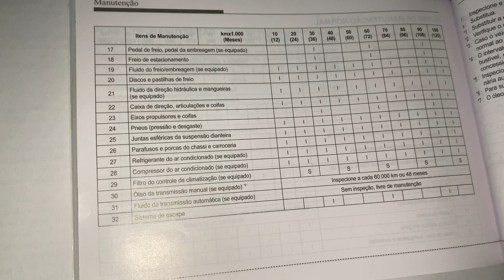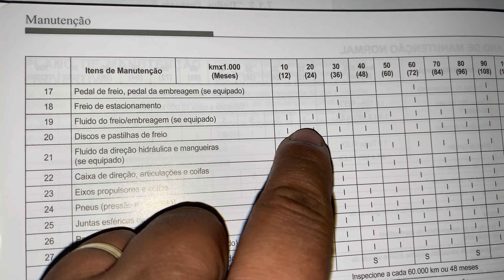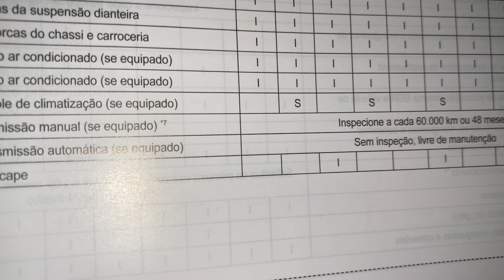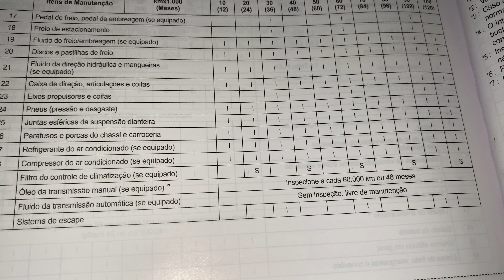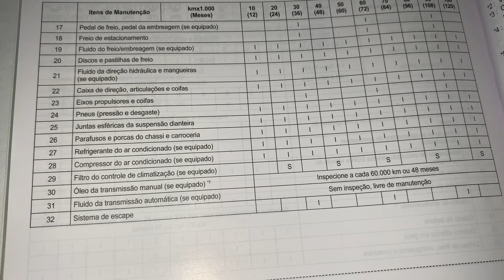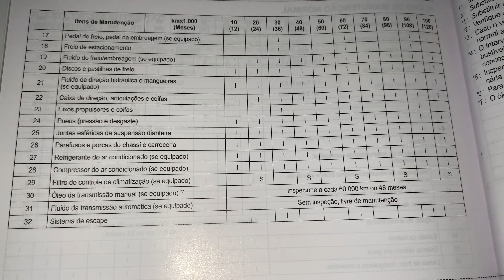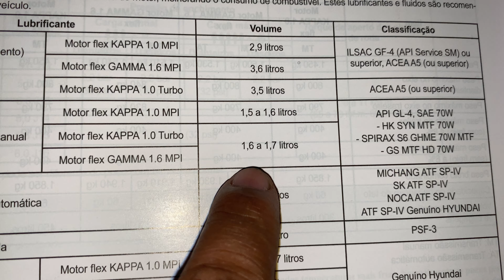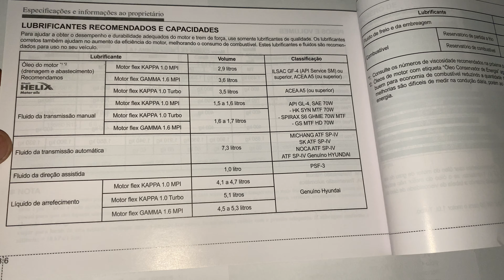BASEADO NO MANUAL QUANDO COMO TROCAR ÓLEO CÂMBIO MANUAL E AUTOMÁTICO HB20 1.0 1.6 E QUAL ÓLEO USAR?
Baseado no manual do proprietário, veja quando e como trocar o óleo do câmbio, caixa de marcha manual, mecânica ou automática dos veículos: Hyundai Hb20 com motores 1.0 12v 3 cilindros e 1.6 16v 4 cilindros. Veja também qual óleo é recomendado usar.